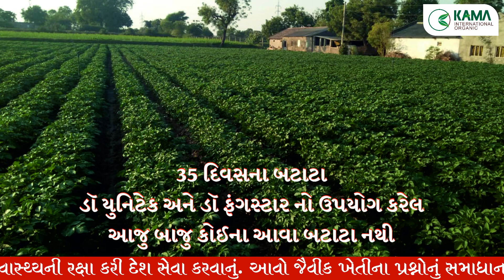વાતાવરણ બદલાવ ની સાથે આપનાવો આ પદ્ધતિ બટાકાની ખેતી માં જીણ નહિવત રહેશે રોગ અને જીવાત મુક્ત પાક માટે